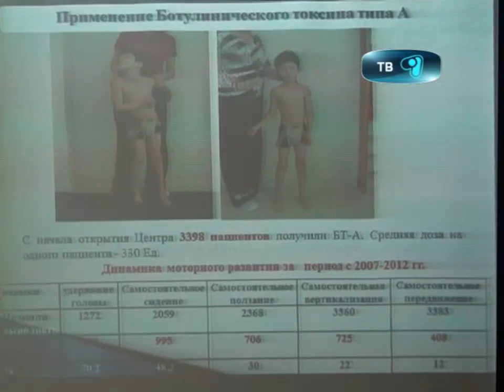08_10_12_конференция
В Караганде прошла международная научно -- практическая конференция, на которой специалисты в области  реабилитаций и курортологии  обменялись опытом,  о том какие совместные решения по вопросам  улучшения качества жизни пациентов приняли столичные и карагандинские специалисты расскажет Дана Марат.